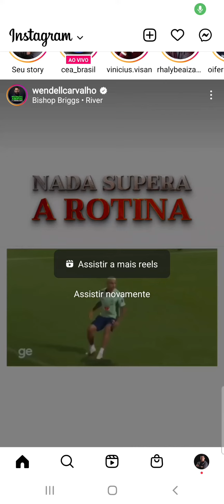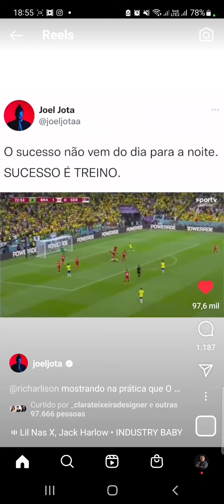costancia, treino, ação vence qualquer talento preguiçoso!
Muita gente despreza a repetição, metodologia, treino, foco diário, constância... Inventam moda todo santo dia, a cada dia fazem algo diferente.

O segredo está em todos os dias treinar, treinar até ficar bom naquilo, depois, passa para o próximo, aprende, aperfeiçoa, passa para o próximo e sempre revisite aquilo que aprendeu.

Moss, você vai enjoar de me ver por aqui, vai me chamar de blogueiro, vai saltar story, vai deixar de seguir... Mas oh, amanhã as 05h00 da manhã terá foto de bom dia, foto do livro que estou lendo e vídeo sobre algo que estou desenvolvendo, testando e falando.

Bora nessa? Para de ouvir opinião dos outros, faça o que gosta, se jogue, o mundo é de quem faz!